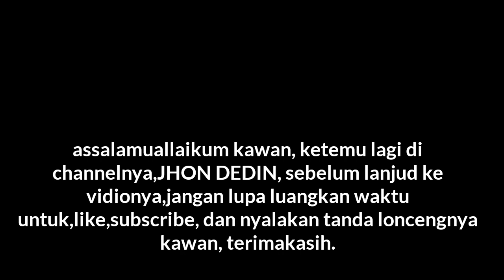Kampoeng wisata pasir hayam, BUMDES. Desa Bojong koneng BOGOR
Assalamualaikum kawan kali ini saya di daerah wisata bogor, tempatny desa Bojong koneng BOGOR. Seru banget kawan sangat keren